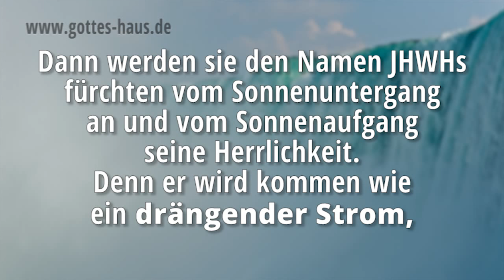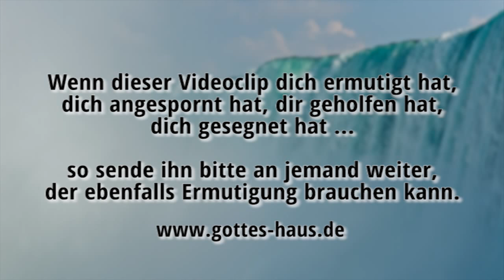Drängender Strom • Konferenz für den beginnenden Aufbruch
Die Situation der Christenheit in Deutschland wird sich in den vor uns liegenden Jahren dramatisch verändern ... und es hat bereits begonnen.

Hunderte von prophetischen Aussagen über eine beginnende Bewegung Gottes – auch für die deutschsprachigen Nationen – beschreiben massive Veränderungen, die auf uns zukommen. Gott verheißt, Gewaltiges in unserer Mitte zu tun.

Wir nehmen diese erstaunlichen prophetischen Zusagen sehr ernst. Prophetie hilft uns, Entwicklungen aus dem richtigen Blickwinkel – nämlich der Sichtweise Gottes – heraus zu verstehen und zu beurteilen. Sie geht unermesslich weit über den beschränkten menschlichen Intellekt und das, was wir mit unseren natürlichen Augen sehen können, hinaus.

Sei bei dieser strategischen Konferenz dabei und verbringe mit uns eine einzigartige Zeit in der Gegenwart des Herrn. Zur Vorbereitung, zur Ausrüstung, zur Erfüllung, zur Mobilisation.
Bring Schofars, Flaggen, Tamburine mit. Zieh dich festlich an! Es wird ausgiebige Zeiten der Anbetung im Lobpreis ohne Liedtexte geben.

(Anmeldung erforderlich)